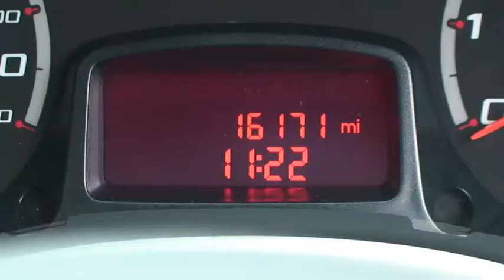JVG Ford KA